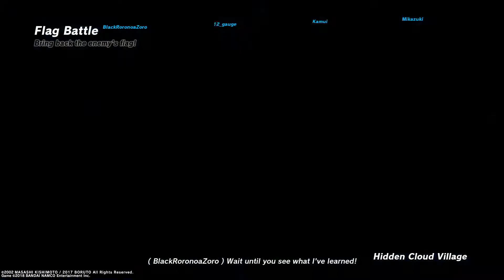NARUTO TO BORUTO: SHINOBI STRIKER grind to 50 subscribers